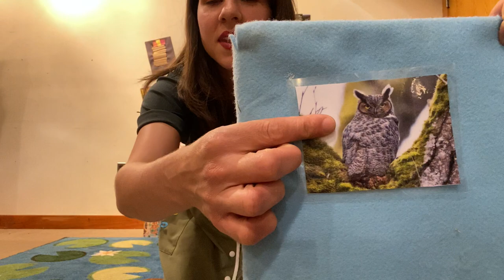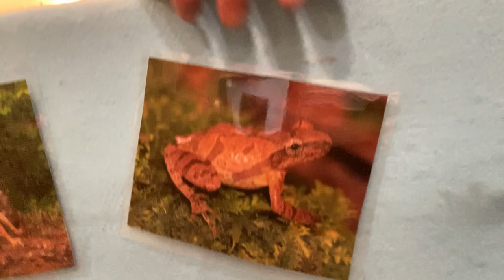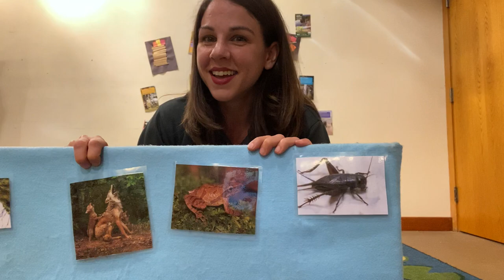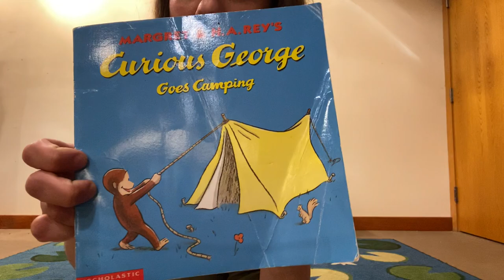Camping Storytime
Tot Time Tuesdays is hosted at the Nature Interpretive Center in Clay Pit Ponds State Park Preserve.  Check our Facebook page for more activities and resources